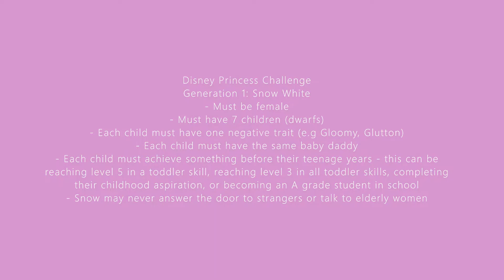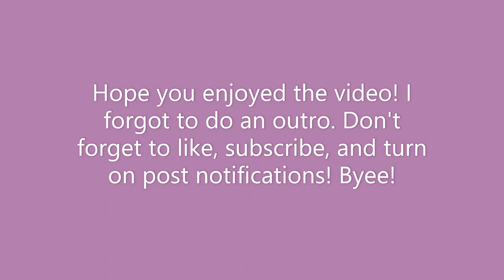The Arrival of the First Dwarf! | Sims 4 Disney Princess Challenge | Snow White ep.1